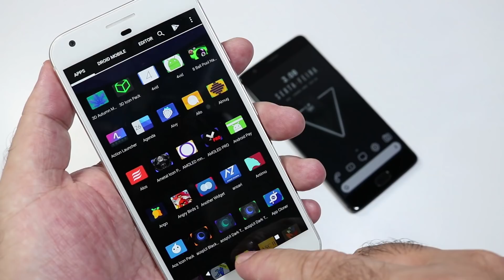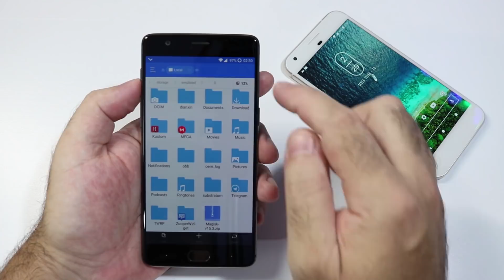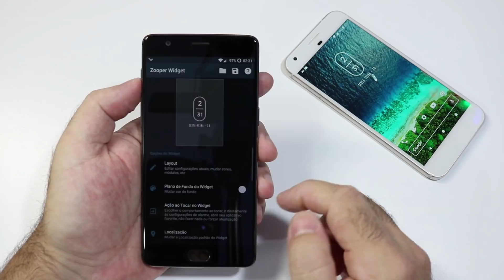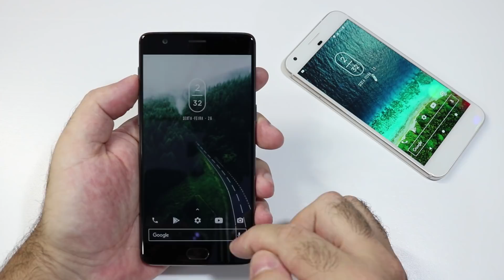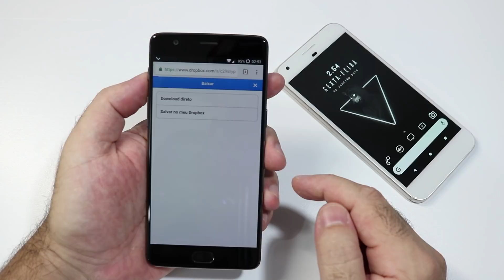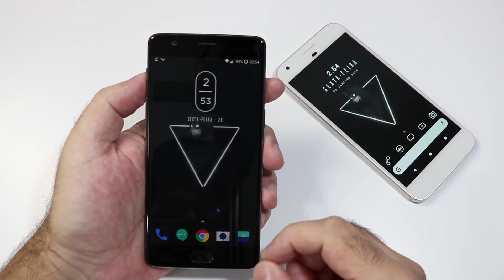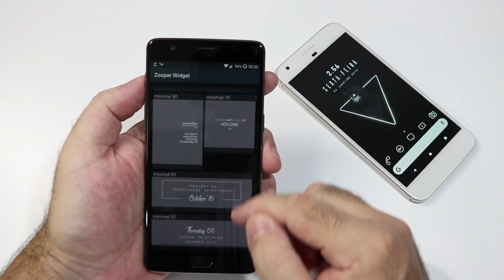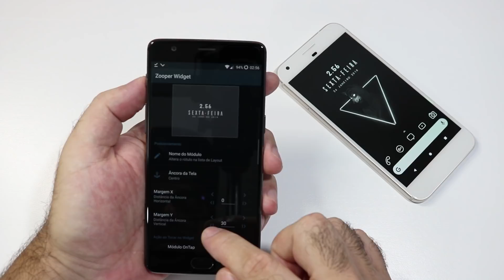TOP HOMESCREEN #5 | SETUP | PERSONALIZAÇÃO COM A NOVA LAUNCHER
▬▬▬▬▬▬▬▬▬▬▬ஜ۩۞۩ஜ▬▬▬▬▬▬▬▬▬▬▬▬▬
▓▓▓▒▒▒░░░ - LEIA A DESCRIÇÃO DO VÍDEO!! - ░░░▒▒▒▓▓▓
▬▬▬▬▬▬▬▬▬▬▬ஜ۩۞۩ஜ▬▬▬▬▬▬▬▬▬▬▬▬▬

WAGNER CRUZ

● DOIS CORREGOS - SP
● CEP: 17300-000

✖✖✖✖✖✖✖✖✖✖ ⇊⇊⇊ REDES SOCIAS ⇊⇊⇊ ✖✖✖✖✖✖✖✖✖✖

● CANAL DROID MOBILE NO TELEGRAM
(NÃO PERCA NENHUM VIDEO DO CANAL E MAIS LINKS DE PROMOÇOES E DESCONTOS)

✖✖✖✖✖✖✖✖✖✖ ⇊⇊⇊ PARCEIROS ⇊⇊⇊ ✖✖✖✖✖✖✖✖✖✖✖✖

● PARCEIROS DO CANAL: (sites)
● Samçung @samcungtirinhas

HOMESCREEN 1

HOMESCREEN 2 (Matheus Araújo)